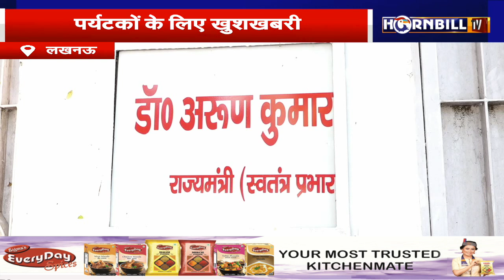लखनऊ: सभी राष्ट्रीय उद्यान 1 नवंबर से खुलेंगे